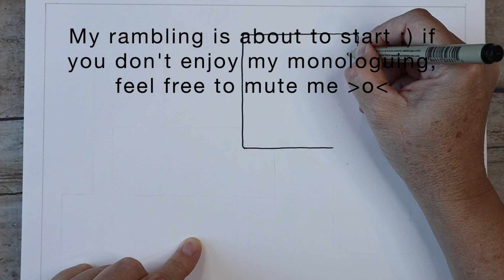Sketchbook Drawing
Today I'm drawing in my sketch book. I wanted to play with geometric shapes, and just one color, to see how it would turn out. It's quite different from what I've done so far and I really dig the minimalistic look! This video has a voice over, if you don't like the rambling, feel free to mute me, haha!

Canson 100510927 XL Series Mix Paper Pad, 98 Pound, 9 x 12 Inch, 60 Sheets, 1-Pack

Winsor & Newton Cotman Watercolor Paint Set, 20 Colors, 5ml (0.17-oz) Tubes (the one I have) in the color sap green and hookers green light.

I film my videos with my Canon EOS M50 Markii and sometimes my Sony ZV-1 Canon EOS M50 Mark II Mirrorless Camera with 15-45mm Lens (White) (4729C004) + 64GB Memory Card + Card Reader + Case + Flex Tripod + Hand Strap + Memory Wallet + Cap Keeper + Cleaning Kit (Renewed)

Rode VideoMicro Compact On-Camera Microphone with Rycote Lyre Shock Mount, Auxiliary, Black

Sony ZV-1 Digital Camera for Content Creators, Vlogging and YouTube with Flip Screen, Built-in Microphone, 4K HDR Video, Touchscreen Display, Live Video Streaming, Webcam

Artist Midtro, Song Wonderland